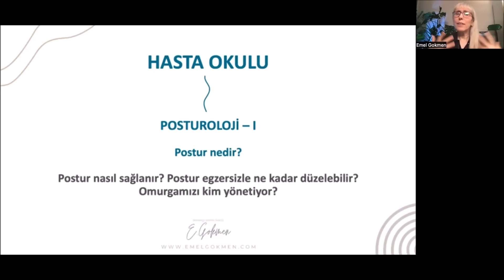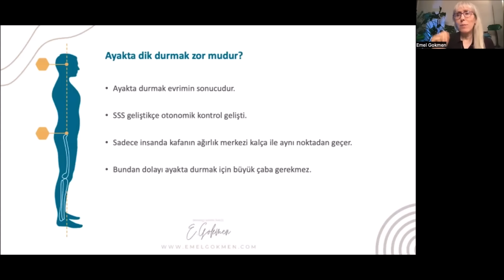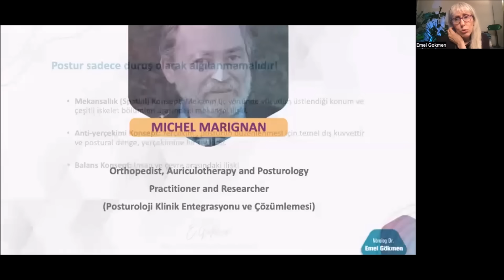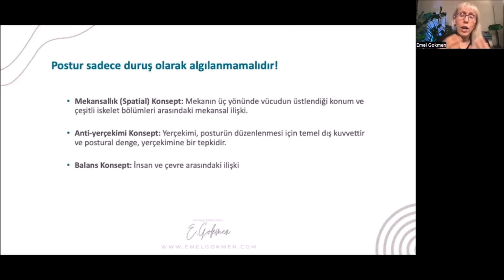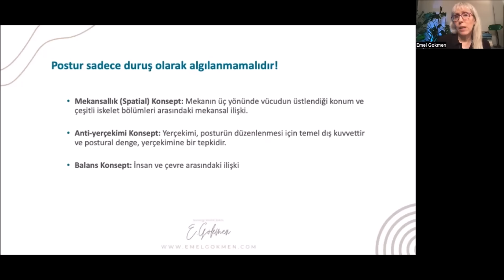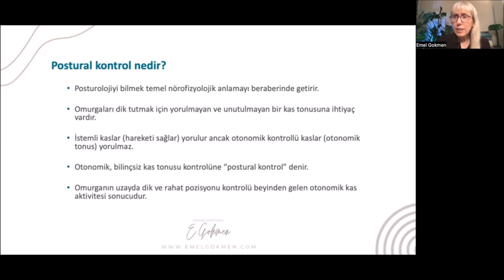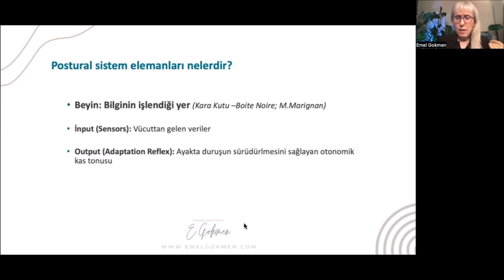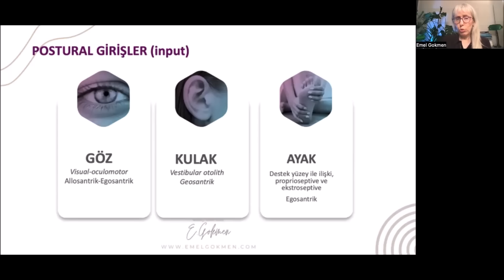Postür Nedir Biliyor musunıuz? Posturoloji Hasta Okulu - I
Konumuz postur. Yerçekimine karşı ayakta dik durmamız omurga ile yapılmıyor ne yazık ki. Omurgadaki kasların otonomik kontrolü beyindedir. Başta omurga olmak üzere birçok sorunda beyine ve beyine referans bilgi gönderen göz, kulak ve ayak organlarına bakmak gerekiyor. Ayrıca beyinde işlevi bozan bruksizminde etkisi büyüktür. Posturoloji ve bu sistemin nasıl çalıştığını anlamaya bu dersle başlayabilirsiniz.

Our subject is posture. Unfortunately, resisting gravity to stand straight isn't accomplished by spine. Autonomic control of the spine muscles are done in brain. One must look at spine, brain and eye, ear and feet organs that send reference information to brain. Also, bruxism plays a big role on disruption of brain functions. You can begin to understand posturology and how the system works after watching this lecture.